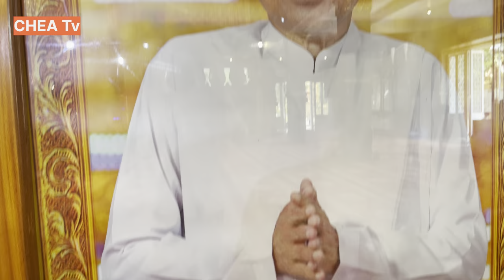ទេសនាកក្រើកវត្តតាសុតហើយពេលនេះ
Sermons to educate all of you